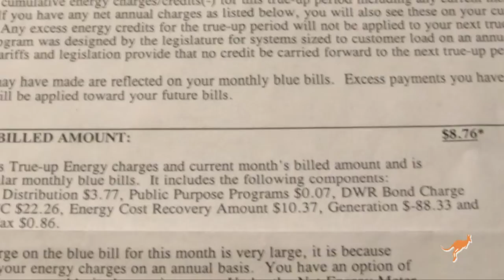World's First LEED Home: Net Zero - buildaroo.com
We tour the first LEED home in the world. Paul Rosen, Founder of North Bay Energy and builder and sustainability consultant, built the home and explains how and why it became the first LEED home. The house is so energy efficient that it has a total heating cost of $8.76 a year - Paul showed us his utility statements to prove it!  This means that the home's footprint is very low.  In addition, the home produces most of its electricity during peak energy hours.

This video is the first part of a series on this home.  Check back soon for part 2.